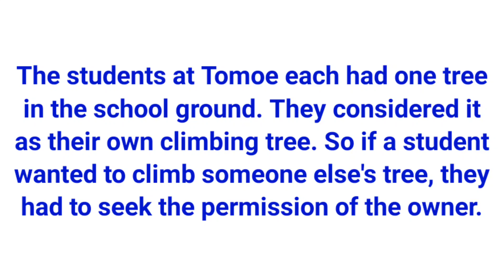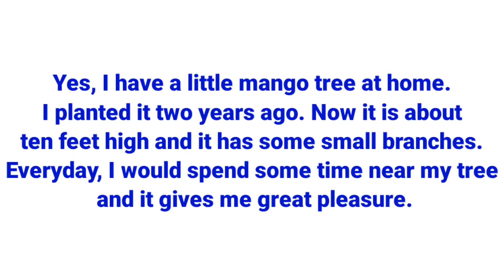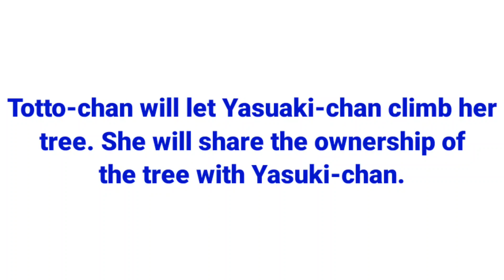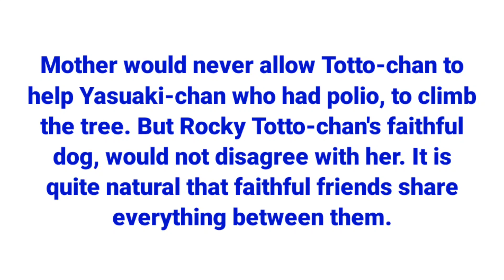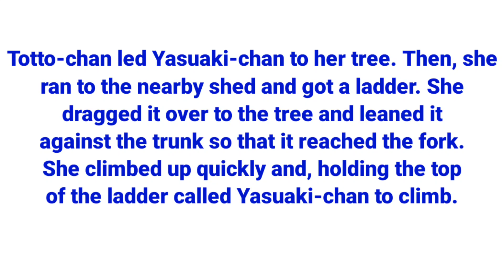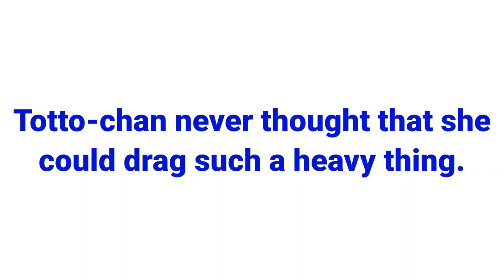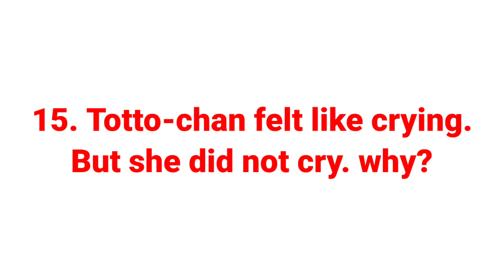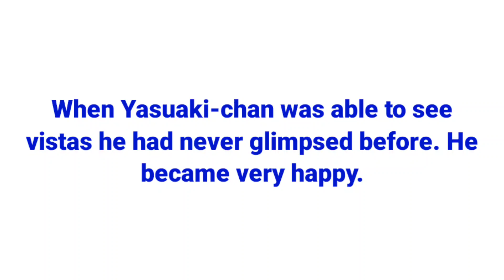Class 5 / English / Unit 5 / The Great Adventure Questions And Answers / Teaching With Mentoring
Class 5 English Unit 4 The Great Adventure questions and answers
State Kerala Syllabus

Class 5 Unit 5 The great adventure
Std 5 English Unit 5 The Great Adventure
Standard five English State Kerala Syllabus
State Kerala Syllabus
Class 5 English The Great adventure questions and answers
The Great adventure questions and answers
The great Adventure
Class 5
English
Unit 5